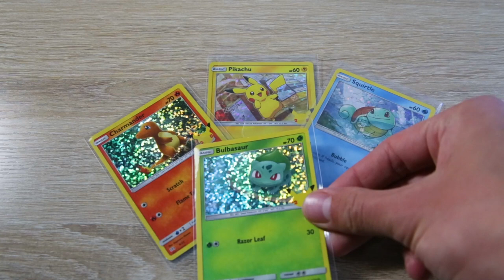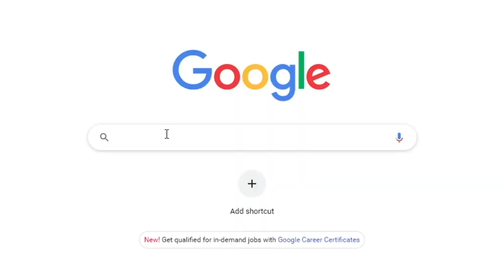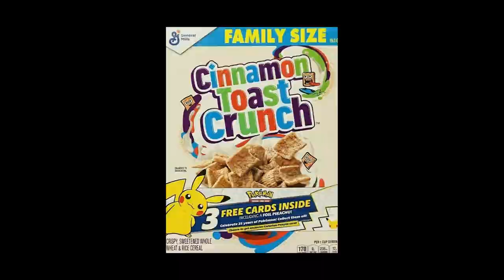The History of Pokémon's Fast-food Promotions! - Bugsrug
Will  Bugsrug recieve the $100 pikachu card? Will he succumb to corperate america? WILL HE EVER UPLOAD ON TIME??? Find out in this episode of... a dumbass internet show.

we don't talk about 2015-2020, ok? (it bogged down the pacing, pls don't murder me)

Pokémon Red Blue Yellow Music (GameBoy) - Opening Theme Song Extended

Battle! (Gladion) Super Smash Bros. Ultimate

Lavender Town Pokemon Heart Gold & Soul Silver Music Extended [Music OST][Original Soundtrack]

Video Sources: (this week is a real doozey)

STOLEN FOOTAGE ;)

"pokemon mcdonalds"
"pokemon mcdonalds 2021"
"opening pokemon mcdonalds packs"
"pokemon mcdonalds booster packs"
"pokemon mcdonalds cards"
"2021"
"2020"
"pokemon newest cards"
"pokemon direct"
"pokemon 25th anniversary"
"mcdonalds pokemon cards"
"mcdonalds pokemon"
"pokemon tcg"
"25th anniversary pokemon"
"pokemon 25"
"25th anniversary"
"pokemon cards mcdonalds"
"mcdonalds pokemon cards 2021"
"pikachu"
"25th anniversary pokemon booster pack"
"opening pokemon"
"rarest pokemon opening"
"vintage pokemon"
"pokemon mcdonalds"
"pokemon mcdonalds 2021"
"pokemon mcdonalds cards"
"2021"
"2020"
"pokemon newest cards"
"pokemon direct"
"pokemon 25th anniversary"
"mcdonalds pokemon cards"
"mcdonalds pokemon"
"pokemon tcg"
"25th anniversary pokemon"
"pokemon 25"
"25th anniversary"
"pokemon cards mcdonalds"
"pikachu"
"opening pokemon"
"rarest pokemon opening"
"vintage pokemon"
burger king